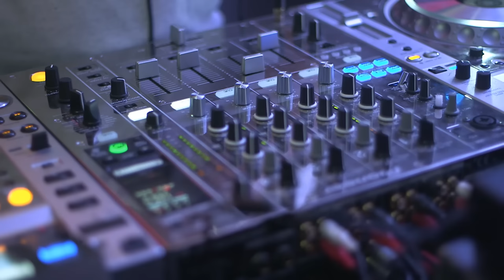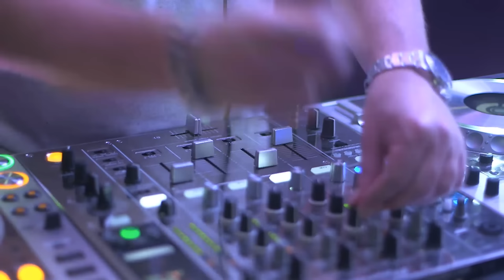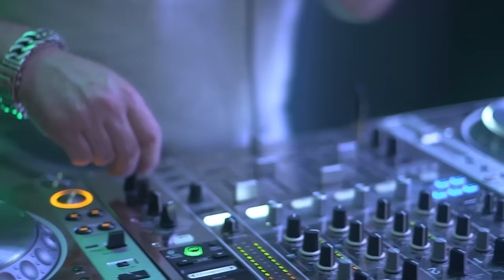Sander Van Doorn LIVE from DJ Mag HQ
As a generation-defining artist that reshapes our perception of what dance music can be, Sander van Doorn is without a doubt one of the world’s most essential, influential and popular DJ/Producers in dance music today.

Sander van Doorn got in touch with the musical scene in the year of 1995, the Dutchman was sixteen at the time. His brother’s latest gadget, a real "Groovebox", caught his attention.

He was astounded when he first experienced the amount of creativity that could be put into creating music. Time and time again, Sander would borrow his brother’s Groovebox and his nephew’s vinyl records and he played the life out of those records. Since then, Sander’s heart belonged to music and it still does today. When talking about Sander van Doorn, you must be talking about his music, Sander has created his own typical sound and style. Sander is a producer at heart, and started DJ’ing to create exposure for his productions. It’s basically impossible to put appoint one specific genre to Sander van Doorn’s style, his music gets influenced by a very broad spectrum of factors. Sander lets himself get inspired by in many different ways en supports talent with a love for the music as big as his.

Today in 2015, Sander has performed thousands of times in every corner of the world and released several records himself, yet Sander is still part of a group of innovative and progressive artists.

Sander’s creative process exists of re-inventing musical styles, taking risks in regards to the sound he creates and most importantly staying ahead of the masses. With two full-length albums, numerous hit-singles, remixes of the worlds biggest artists, sold out gigs in all major venues and festivals worldwide, his own successful record label, Doorn Records, and a weekly radio show named Identity, Sander van Doorn continues to beat a path into the heart of fans around the world.